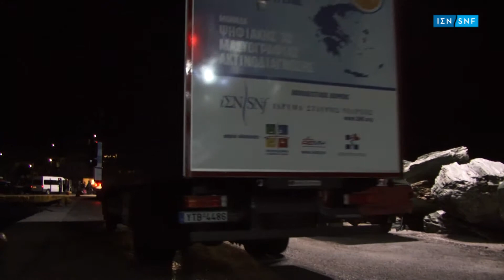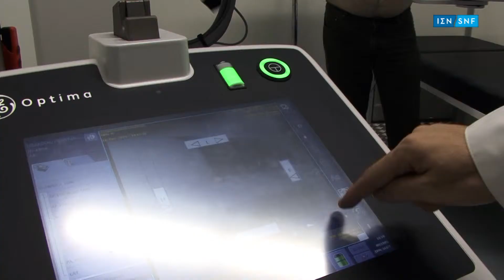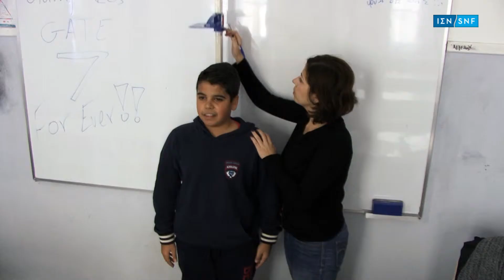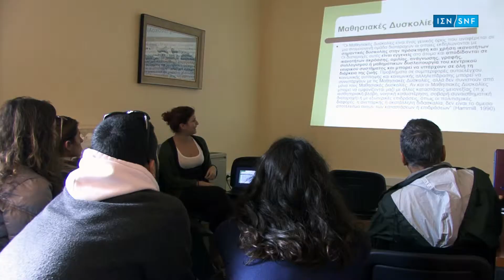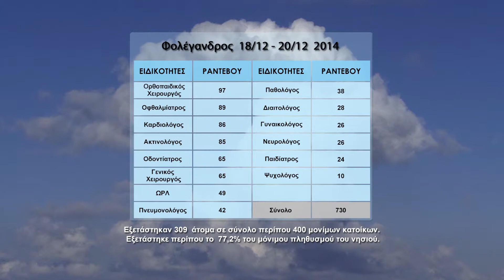Κινητές Ιατρικές Μονάδες - Αποστολή στη Φολέγανδρο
Το πενταετής διάρκειας Εθνικό Πρόγραμμα Αγωγής- Προαγωγής Πρωτοβάθμιας Φροντίδας σε νησιωτικές, ακριτικές και παραμεθόριες περιοχές της Ελλάδας, το οποίο υλοποιείται από την Πολυκλινική Ολυμπιακού Χωριού και πραγματοποιείται με πρωτοβουλία και αποκλειστική δωρεά του Ιδρύματος Σταύρος Νιάρχος μετρά ήδη ένα χρόνο επιτυχημένης λειτουργίας, προσφέροντας δωρεάν ιατρικές υπηρεσίες σε κατοίκους απομακρυσμένων περιοχών σε ολόκληρη τη χώρα.